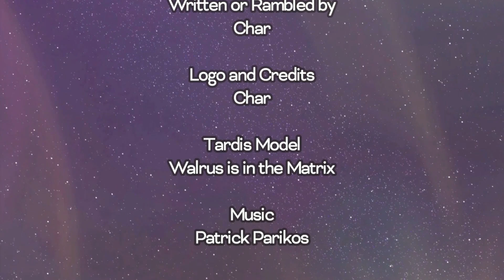Every Regeneration RANKED | Doctor Who | Geek Rambles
The 60th Anniversary celebrations continue! ❤️❤️➕🟦
Join me as we go through how great (or not so great) the regenerations of our favourite time travelling alien are - and how it has kept the show alive for SIXTY YEARS!

by @TheConfessionDial

Make sure you tune into @type40doctorwho every Thursday for Doctor Who goodness!